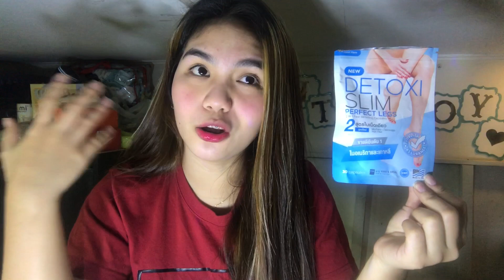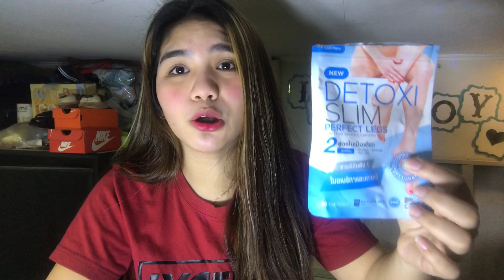HOW TO LOSE WEIGHT IN JUST 2WEEKS⁉️ + DETOXI BOTTLE VS DETOXI PERFECT LEGS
PANIBAGONG TIPS MGA KA TEEN MOM!! ANO BA GINAGAWA MO WAG NA MAG PAHULI ILABAN MO NA YAN PARA SA PERFECT BODY👙🙂

This video is a review & side effects for DETOXI SLIM product of Thailand. For me this is the effective slimming capsule.

If you want to try this product message me.